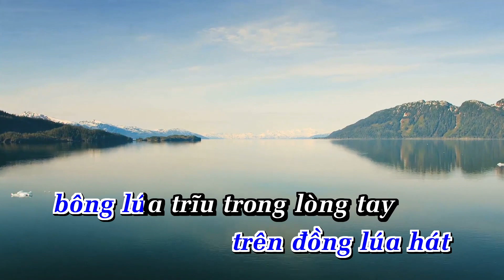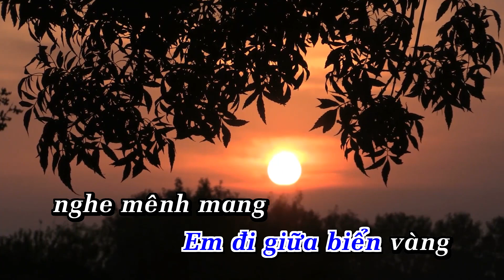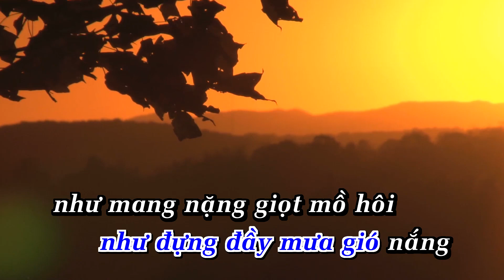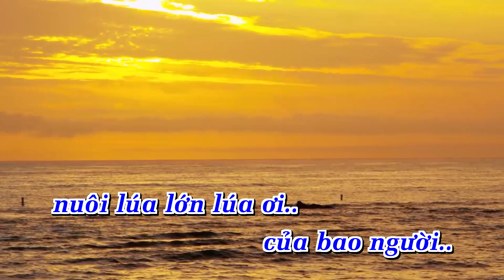Em Đi Giữa Biển Vàng Karaoke|Tone Nam | Nhạc Sống | Anakaraoke | ShowbizKaraoke | BÙI ĐÌNH THẢO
LỜI BÀI HÁT  : Em Đi Giữa Biển Vàng Karaoke|Tone Nam | Nhạc Sống | Anakaraoke | ShowbizKaraoke | BÙI ĐÌNH THẢO

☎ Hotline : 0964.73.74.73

ĐI GIỮA BIỂN VÀNG_BÙI ĐÌNH THẢO (TONE NAM)